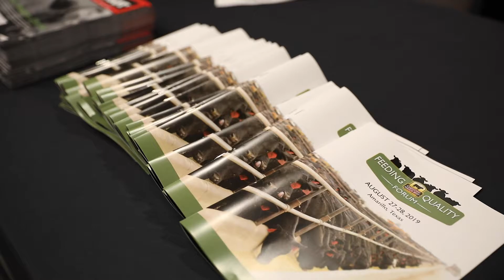Feeding Quality Forum 2020 – Feeding Calf Marketing and Industry Outlook Day 2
The 15th annual Feeding Quality Forum is being condensed to a few hours on Aug. 25 and 26 that will offer key marketing insights and unique perspectives on the beef supply chain’s future – in a virtual setting.

CAB’s Paul Dykstra, beef cattle specialist, will lead off Wednesday’s events with ideas on progressive feeder cattle marketing. Focused on maximizing cow-calf investments, Dykstra will address alternative ways of adding value to high-quality calves when retained ownership is not feasible.

Randy Blach, CattleFax CEO, will wrap up the conference with a 20-year forward look at the industry’s future. He brings his extensive knowledge in market trends and analytics to provide unsurpassed insight on what to expect in the next couple of decades.

Learn more and register for free at FeedingQualityForum.com